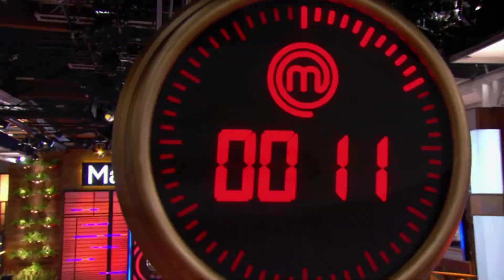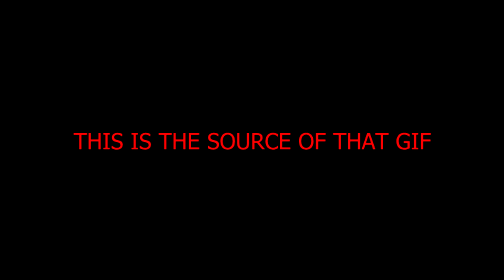MasterChef US Season 10 TOP MOMENTS (SKIP T0 9:15 FOR BEST PART)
Masterchef Season 10
S01E01 22:30 Brown guy edited
S10E02: "3 BattlePasses, 1 home cook, let the best cook win" - Joe (S10E02)
Joe calls BattlePass a BattleCard
S10E03: "Welcome to Season 10, my friends" - Joe
S10E04 (28:20): Brown guy edited
S10E04: "I need burgers." - Gordon Ramsay
S10E04: "Season 10? Season FUCKING SALMONELLA!" - Gordon Ramsay
S10E06 (35:40): "a spiiicy cilantroBLACKBEANS" Wuta (after severe editing in previous scene)
S10E07 (14:20): "It's gonna be fibrous" - Joe
S10E07 (35:35): "Do you drive without looking at the speedometer?" -Joe
S10E07 (39:30): "A lack-lust performance." - Gordon
S10E08 (25:40): "PARMESAN, LET'S GO" (repeated) - Aaron
S10E09 (17:25): 𝗖𝗢𝗠𝗘 𝗢𝗡, 𝗦𝗨𝗕𝗛𝗔! - Gordon
S10E09 (17:40): I'M MAKING MEATBALLS - Dorian
S10E10 (21:30): It's a potato(?), you doughnut! - Gordon
S10E10 (24:55): Alright, guys, just under 30 minutes left, I'm gonna leave you guys be and check on the party. - Joe
S10E10 (32:30): SUBHA! Earth to SUBHA! Steaks are ready! Get the FUCK OUT OF THE WAY! - Gordon
S10E11 (13:54): All of you look at me! Stop the clock, stop the clock! Listen up! SEASON 10! - Gordon
S10E11 (16:50) Right, Dorian, SEASON 10! - Gordon
S10E11 (36:57) That's what happens when you try to be a cowboy. - Joe
S10E12 (19:15) This is a dream for me, I really want this. (Morimoto laughs)
S10E12 (29:40) Rich, crunchy, vinaigrette. - Chef Morimoto
S10E12 (36:00) It's almost like you were making love to the risotto. - Godon. WAT - Joe. Nothing wrong with that, continue being clingy. - Gordon. Especially with the rice. - Joe
S10E12 (38:45) This doesn't come lightly. That was excellent, excellent rice. - Joe
S10E13 (3:10) I don't need to emphasize the fact that it's Season 10. - Aaron
S10E13 (7:45) Smoked egg yolk? You're only 22 years of age. - Gordon
S10E13 (12:05) Are you soaking your stale bread yet? - Joe
S10E13 Gnocchi is the enemy of flour
S10E13 Dorian, I drop my spoon for you. - Joe
S10E13 32:47 I have to say - This is the worst looking dessert I've ever seen.
S10E13 (35:00) It's too spicy, Subha. - Gordon. It's sweet, but it's spicy. - Subha
S10E14 (11:30) Ironic double-jeopardy. - Joe
S10E14 (15:30) I hope this isn't Noah's last aria at the opera. - Joe
S10E14 (28:30) It's not crust, it's like dust. - Joe
S10E14 (39:47) Insufficient frosting. - Joe
S10E15 (2:00) Candice Nelson introduced me to macaroons - Fred
S10E15 (20:00) He's putting them back in the oven. - Aaron. Can you do that? - Joe
S10E15 (21:30) See a lot of shaky hands out there, lot of nerves. Assembling the macaroons. - Joe
S10E15 (26:35) The ruffle is really good there.
S10E16 (3:00) Well isn't that social darwinism at its finest? - Joe
S10E16 (10:30) Guys, it's raining. - Joe
S10E16 (19:42) I need potatoes over here! - Aaron
S10E16 (19:48) It's haricot vert, you're not removing an appendix. Do it with your hands. - Joe
S10E16 (19:55) Yeah, put it in [the fryer]. - Joe
S10E16 (25:20) Is the skin off or on now? [The skin is on] OH MY GODD! - Gordon
S10E16 (28:37) I need chicken HOT! - Aaron
S10E16 (28:55) Gimme some chicken right NOW! - Aaron
S10E17 (2:25) Micah makes a decision contrarian to strategy. - Joe
S10E17 (25:36) Try the butter, guys. - Joe
S10E17 (27:30) In the elimination challenge, you're gonna go for molecular gastronomy, but you've never done it before. - Aaron
S10E18 (28:35) It kinda reminds me of, like, human remains. Like a decomposing corpse. - Joe
S10E19 (2:10) Guys, this is season 10. - Joe
S10E19 (3:10) Doesn't she look delicious (pig). - Joe
S10E19 (16:25) Make sure you watch the evolution of your dish. - Aaron
S10E19 (20:30) No exploding sausages in the last 5 minutes. - Joe
S10E19 (21:00) Subha, you have an eruption there. - Aaron
S10E19 (21:00) We're judging the consistency and texture of your sausage. - Joe
S10E19 Even if you're a Jedi in spicing, you have to cook the rice correctly. - Joe
S10E19 (28:30) It's got "dive in" all over it. - Gordon
S10E19 For my palate, which is quite sophisticated, it's good. - Joe (random rivalry between Joe and Gordon this episode)
S10E19 The sausage is dry, but, worse than dry, it's terrible. - Joe
S10E19 (41:00) I'm gonna go home, I'm gonna fuck somebody. - Jaime (YTP-worthy)
S10E20 (1:20) Gordon says he can do - THIS - in 30 minutes - Joe (EDITING)
S10E20 (3:05) I can't believe - someone is going home tonight. - Dorian (EDITING)
S10E21 (25:10) LIGHT IT ON FIRE! - Joe
S10E21 (38:11) Which is the worst? is the difficult question. - Joe
S10E21 (38:35) Lack lust - Gordon
S10E24 (11:35) Joe text to speech moment (and previous Masterchef winners) h
S10E24 (20:20) Those are gonna pop into balls (sounds like cockenball) - Mother
S10E24 (36:29) Talk about jeopardy. - Joe